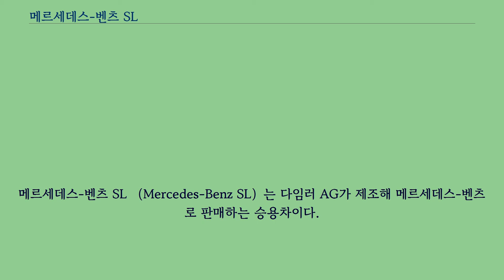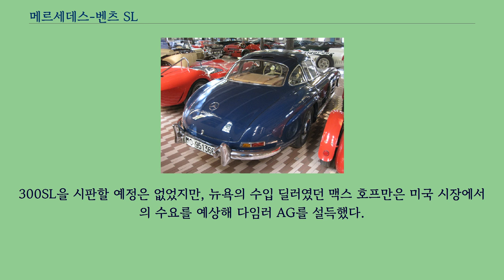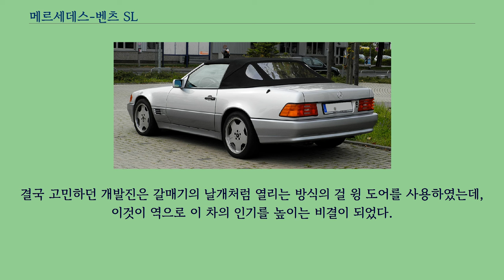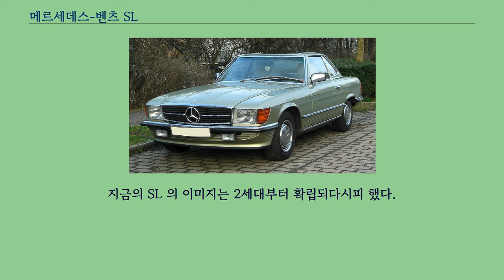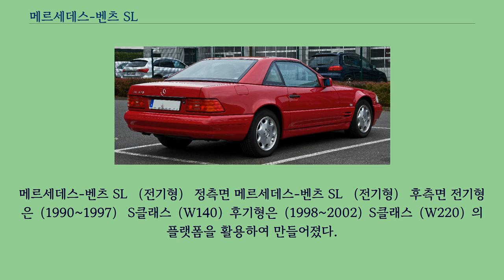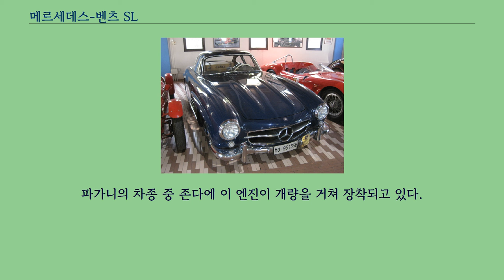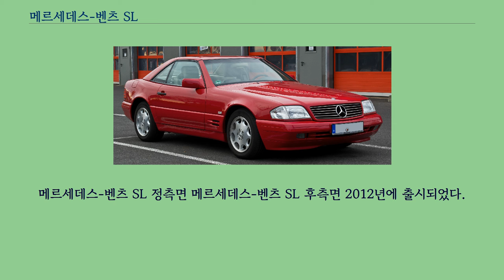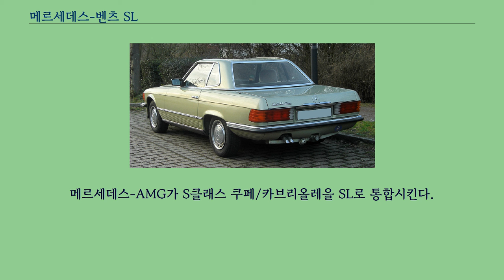메르세데스-벤츠 SL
메르세데스-벤츠의_차종
메르세데스-벤츠 SL （Mercedes-Benz SL）는 다임러 AG가 제조해 메르세데스-벤츠로 판매하는 승용차이다.
한때 로드스터 이외에 쿠페도 있었으나, 현재는 로드스터만 생산된다.
세계적으로 2인승 로드스터의 최고봉에 자리 잡은 차종으로, 아랫급에는 SLK가 있다.
차명인 SL은 독일어로 Sport Leicht, 영어로 Sport Lightweight의 약자이다.
1세대는 1952년에 르망 24시간 내구 레이스를 제패한 300SL（W194）을 바탕으로, 경량 쿠페와 로드스터로 발전했다.
그러나 2세대부터는 고급차로서의 성격을 내세워 호화성과 쾌적성을 중시하는 컨셉이 현재에 이르고 있다.
현재 메르세데스-벤츠의 차종 중 가장 긴 역사를 자랑하고 있다.
1세대부터 6세대까지 일관되게 후륜구동 방식을 채택하고 있으며, 메르세데스-벤츠가 자체개발한 전자식 4륜구동 방식인 4매틱은 적용되지 않는다.
메르세데스-벤츠 W198（전기형） 정측면 메르세데스-벤츠 W198（전기형） 후측면 300SL은 원래 프로토 타입 레이싱 카로 개발되었다.
300SL을 시판할 예정은 없었지만, 뉴욕의 수입 딜러였던 맥스 호프만은 미국 시장에서의 수요를 예상해 다임러 AG를 설득했다.
양산형은 1954년에 개최된 뉴욕 국제 오토쇼에서 첫 선을 보였고, 염가판인 190SL（R121）도 동시에 발표되었다.
걸 윙 도어를 가진 쿠페는 당시 6,820달러라는 높은 가격을 지닌 인기 차종이다.
1957년에 쿠페는 생산이 종료되었고, 이후 로드스터로 이행되었다.
운전자 대부분이 사고로 사망해 과부 제조기라는 달갑지 않은 별명이 주어지기도 했다.
레이싱 카이기 때문에 가혹한 서킷 주행을 전제하여 차체 뒤틀림을 방지하기 위해 프레임을 적용하였는데, 양산형으로 개발될 때 이 설계 방식을 유지해서는 일반적인 차 문을 사용하지 못하는 치명적인 문제점이 드러났다.
기존 방식의 문을 설치하면 재설계를 해야하고, 재설계는 차량 성격의 상당 부분을 바꾸는 추가 문제를 발생시키기 때문에 이 문제는 개발진들의 고민을 가중시켰다.
결국 고민하던 개발진은 갈매기의 날개처럼 열리는 방식의 걸 윙 도어를 사용하였는데, 이것이 역으로 이 차의 인기를 높이는 비결이 되었다.
걸 윙 도어가 적용된 차종은 190L, 300L 로드스터 및 300L 걸윙 등 3가지였다.
2010년에 출시된 SLS AMG는 이 디자인을 바탕으로 하였다.
메르세데스-벤츠 W113 정측면 메르세데스-벤츠 W113 후측면 300SL과 190SL에 이어 1963년에 개최된 제네바 모터쇼에서 230SL이 선보였다.
4단 자동변속기와 파워 스티어링이 마련되어 있었다.
생산 기간은 1963년부터 1971년까지로,전기형은 S클래스（ W111） 후기형은 S클래스（W112） 플랫폼으로 만들었으며 역대 SL 중에서는 가장 짧다.
지붕의 중앙이 좌우보다 낮게 휜 형상의 파고다 루프 디자인이 특징이다.
지금의 SL 의 이미지는 2세대부터 확립되다시피 했다.
메르세데스-벤츠 R107（전기형） 정측면 메르세데스-벤츠 R107（전기형） 후측면 생산 기간은 1972년부터 1989년까지로, S클래스（W114） 플랫폼으로 만들었으며 역대 SL 중에서는 가장 장수했다.
그리고 그만큼 생산 대수도 많아 모두 300,175대가 생산되었다.
그 중 SL（로드스터）은 237,287대, SLC（쿠페）는 62,888대였다.
특유의 홈이 파진 브레이크 등은 흙탕물이나 악천우에 대비하기 위해서 만든 만들어져 당시 메르세데스-벤츠의 특징이 되기도 했다.
1981년에 S 클래스 쿠페（C126）이 출시되어 쿠페인 SLC는 단종되었다.
메르세데스-벤츠 SL （전기형） 정측면 메르세데스-벤츠 SL （전기형） 후측면 전기형은（1990~1997）...